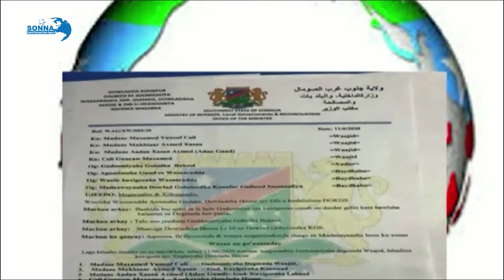Wasiiro ka tirsan Koofur Galbeed oo ka qeyb galay xil wareejinta maamulka degmada Waajid